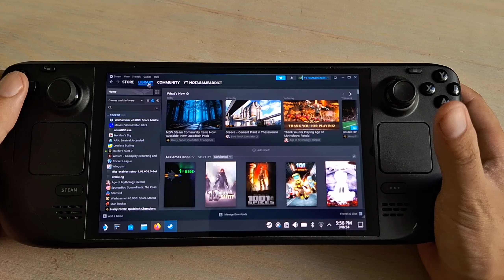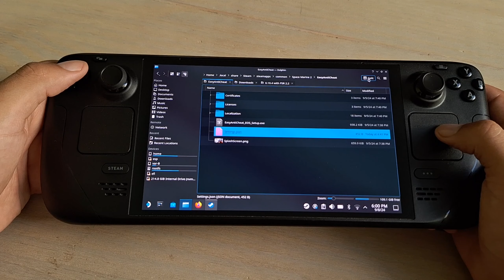Steam Deck OLED / Warhammer 40,000: Space Marine 2 / Huge FPS Boost with FSR 3 mod / How to Install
00:00 - Game installation folder location
00:39 - Copy the mod files to the game folder
02:22 - Edit the Toml file
03:19 - Disable easyanticheat (optional) (change the 4 last digits of Productid)
04:31 - Run reg file with Protontricks
05:39 - Add launch options command
06:02 - Launch game in Gaming mode and select DLSS

Launch options command: WINEDLLOVERRIDES="winmm=n,b" %COMMAND%

EDIT: The Uniscaler version of the mod was not working for me. I used FSR2FSR3 0.10.4 for this game.